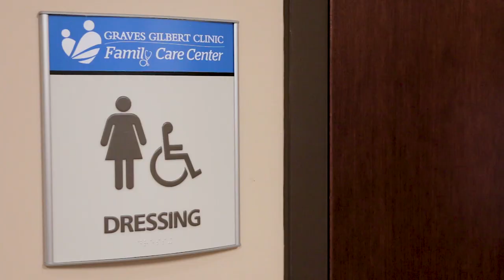Graves Gilbert Clinic Team Members Discuss the Women's Center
With private dressing and waiting rooms, lockers, and more, our goal is to make every woman's experience as easy and comfortable as possible! Our Women's Center is located at our Family Care Center on Nashville Road in Bowling Green, Kentucky.

Full Transcript:
"What we've tried to do here at Graves Gilbert at Lost River Imaging is we've tried to separate where the boys and the girls are.

We've tried to decide if a woman needs to have a mammogram of her breast area, that she doesn't need to be sitting next to necessarily a man who's having a CAT scan of his abdomen.

We have a whole women's center that typically, except for maybe at the end of the night after it's closed, a man doesn't enter that area at all. The women can feel comfortable being in their robes or being in a gown knowing that their privacy is at the foremost of our thoughts, as well as their imaging.

Yes, what I love about the women's center is we have an area that's completely private for women to dress, to sit and wait to be called back for their exam, to wait for the radiologist to come and speak with them. It's just a nice environment. They don't have to be sitting in a gown next to a male patient in a gown.

I think it really adds to the comfort level.

Yeah I have a lot of female patients who are very happy about having the lockers in the dressing rooms. Each locker has a key where they can put their things in the locker, lock it, and then they keep the key with them when they leave and come to get their different procedures so they know their things are locked and even if we get another patient dressed that their things are locked up.

It's much more private, it's an area where a woman can come in and have their mammogram, ultrasound, or bone density and never have to leave this area.

We care about our patients and we try to make their experience as easy as we can and we try to make sure that everything is done to make the patient feel comfortable while they're here."

Stay up-to-date with GGC by connecting with us on Social Media!